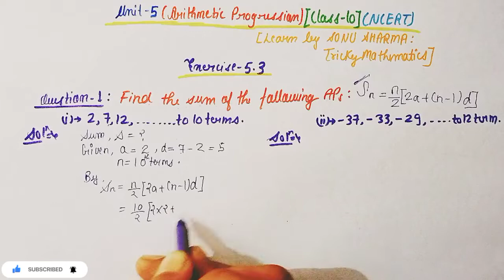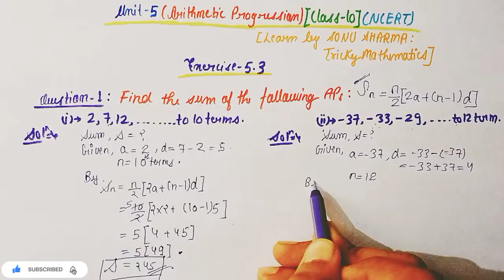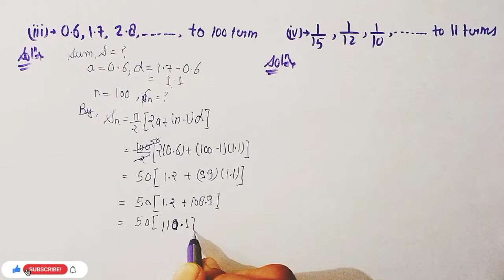Class - 10 Ex - 5.3 Q 1 Maths Arithmetic Progression AP NCERT CBSE AP Class 10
Hello Friends,

|| Learn by SONU SHARMA : TrickyMathematics ||

I am teaches Mathematic and upload video for easy learning and understanding mathematics video...

                                      || For Mathematics easy understanding tips||